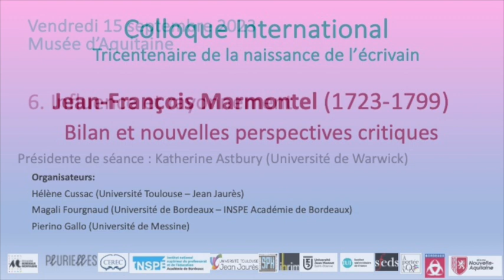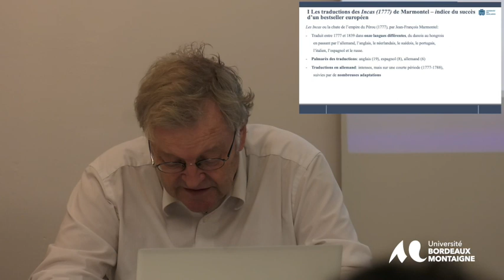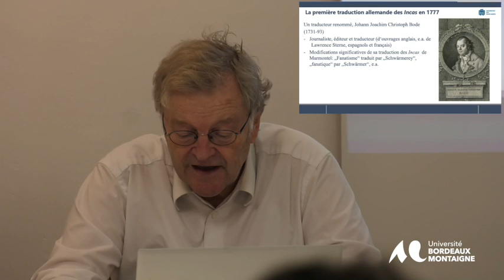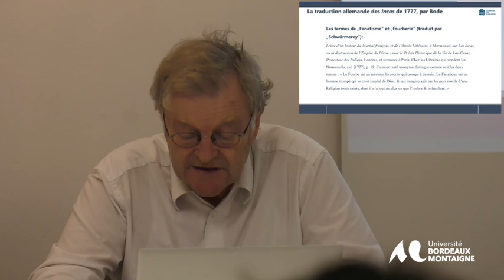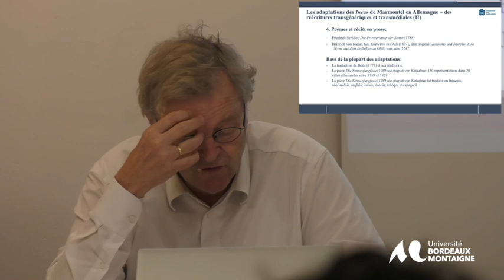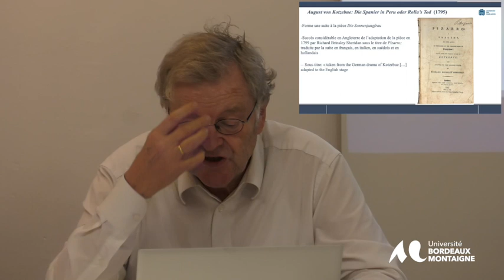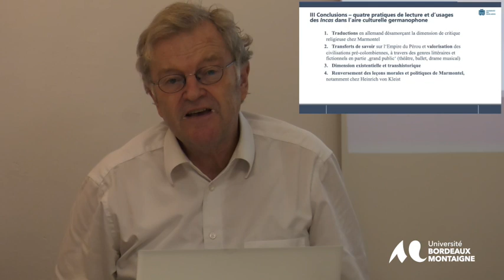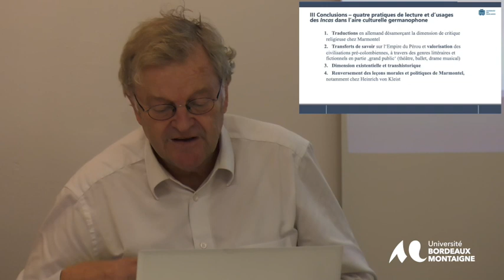Colloque international Tricentenaire de la naissance de l'écrivain Jean-François Marmontel.(1723-99)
6. Influence et rayonnement
Hans-Jürgen Lüsebrink (Université de la Sarre);
« Les Incas de Marmontel dans l'aire germanophone : traductions, adaptations et logiques de lecture (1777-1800) »